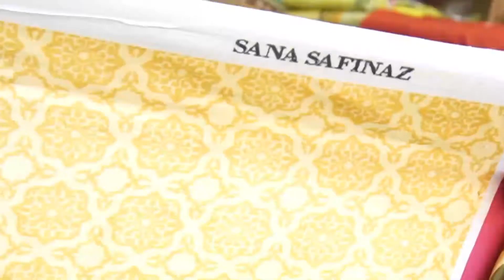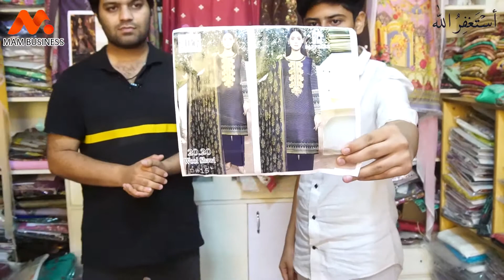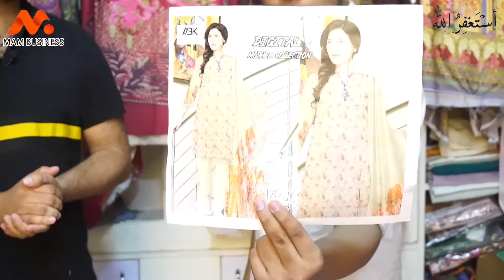Baba Jan Collection | ladies Original Branded suit Wholesale Market in Lahore | ladies unstich suit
branded shirt in just rs 399